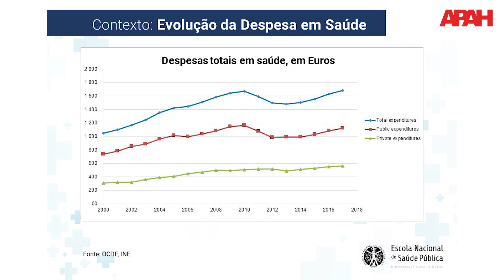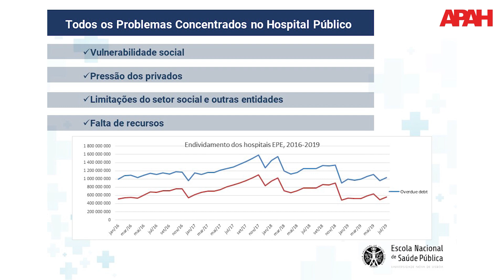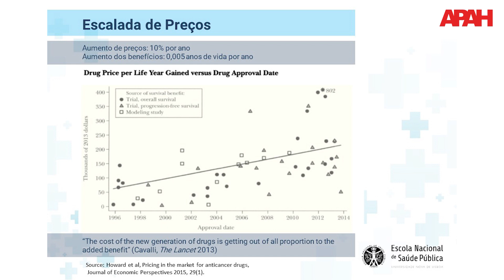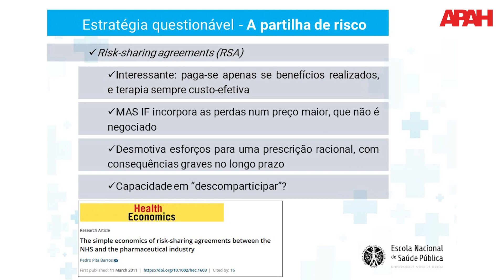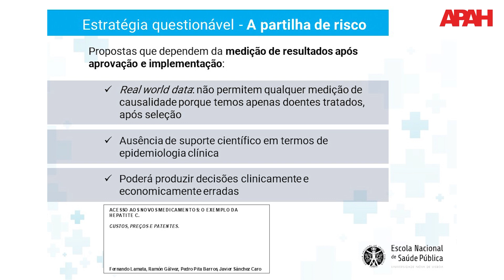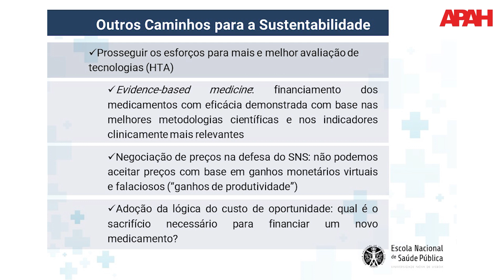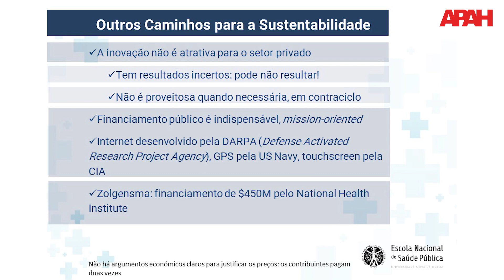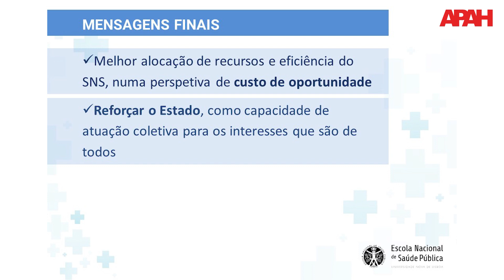MEDICINA PERSONALIZADA O QUE MUDOU NA ECONOMIA | JULIAN PERELMAN | Ministério Finanças* | APAH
O Caminho dos Hospitais  é uma iniciativa da APAH que aposta na proximidade com a comunidade da saúde, criando mecanismos que promovem a inclusão, através de visitas e reuniões programáticas bimensais às instituições de saúde do SNS, dando especial enfoque a questões da atualidade, tendo como objetivo conhecer a realidade distinta de cada hospital e promover a qualidade da gestão.

No dia 27 de setembro de 2019, o Caminho dos Hospitais teve a sua 19.ª edição no Instituto Português de Oncologia de Lisboa promovendo uma conferência/debate dedicada à Medicina Personalizada e às suas implicações na prática clínica e na economia.

Assista agora à palestra de Julian Perelman, *Coordenador da Estrutura de Missão para a Sustentabilidade do Programa Orçamental da Saúde, que nos apresenta o impacto da Medicina Personalizada na economia em particular na aprovação e custo das novas terapêuticas.